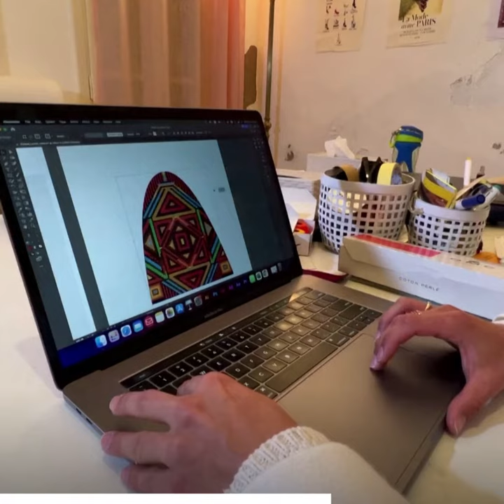Des chaussures inspirées du patrimoine jordanien 🇯🇴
Farah Aljouni, une jeune jordanienne, offre des opportunités d’emploi grâce à la fabrication de chaussures inspirées du patrimoine jordanien !🇯🇴🥿